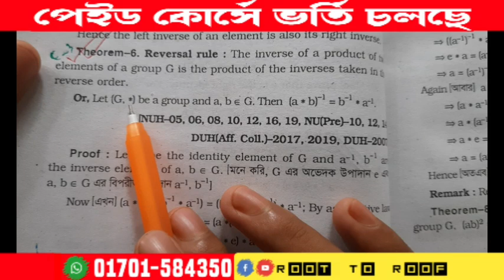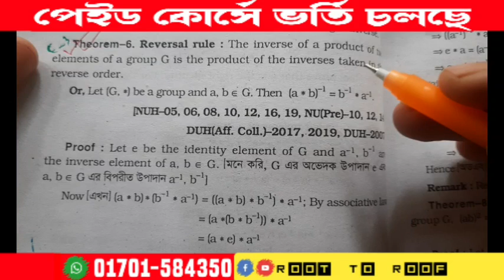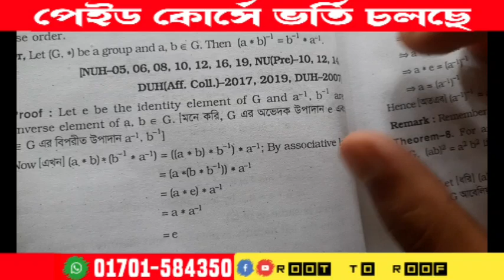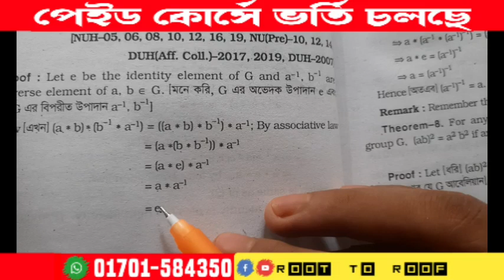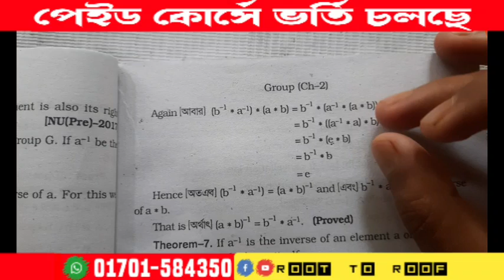Group (গ্রুপ) | অধ্যায় ২ | উপপাদ্য ৪ | Reversal Rule | Abstract Algebra | বিমূর্ত বীজগণিত‌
*** ⚠️ ANTI-PIRACY WARNING ***
This content's Copyright is reserved for Root To Roof. Legal action will be taken against those who violate the copyright of the material.

For paid course: 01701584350 (WhatsApp, bkash+Nagad Available 24/7)

Enjoy our another videos ☺️

Root To Roof

Root To Roof,RTR,RootToRoof ,রুট টু রুফ, আরটিআর, রুটটুরুফ,

আমাদের ফ্রি ক্লাস গুলো করুন। এরপর যদি মনে হয় আমাদের কাছে পড়া লাগবে। তবেই পড়ুন। আর হ্যাঁ ক্লাস গুলো শেয়ার করুন। এটা কপি করে টাইমলাইনে রাখতে পারেন। আমি কারও বিপক্ষে না। অযথা কারো কাছে না পড়ে। যদি পড়তেই হয় তাহলে আমাদের কাছেই পড়ুন। আমি আপনাদের ফাইনাল পরীক্ষা পর্যন্ত সাথে আছি ইনশাআল্লাহ। উল্লেখ্য আমি প্রতিটি বিষয়ে কমপক্ষে ৫টা+ ক্লাস নিয়েছি। আপনারা নিজেরা ও জানেন আমি সব সময় চেষ্টা করি ফ্রি পড়াতে। বাকিটা আপনাদের ইচ্ছে।
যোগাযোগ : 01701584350